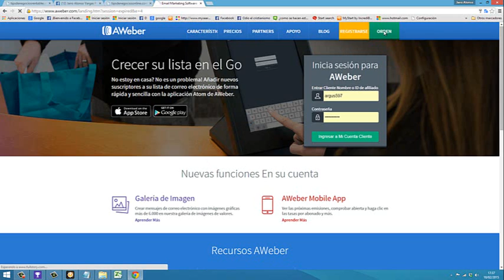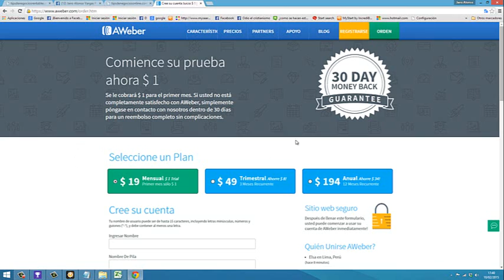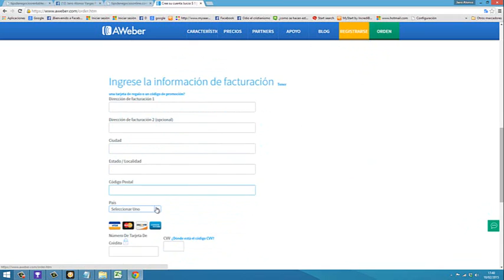Herramienta A weber